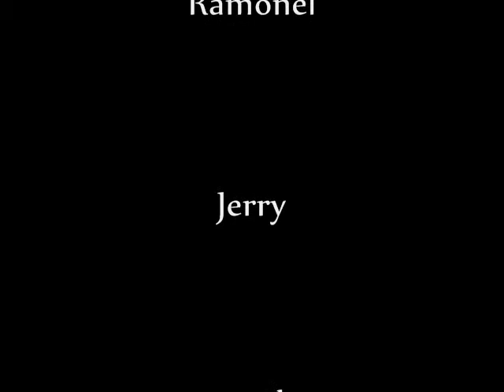Sombrero Island Adventure"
Ellite Ads Corporation's first outing held in Batangas last 2006. We are very lucky to have with us our guest speaker Miss Binggirl Clemente. She gave a seminar on how important the environment is and how we can do our share by recycling and garbage segregation. Please check the video.